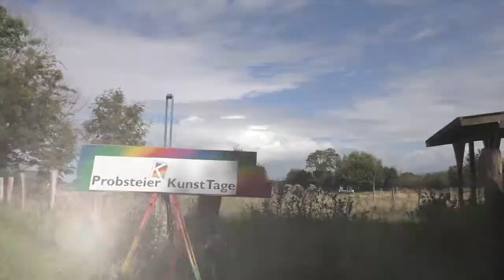Image Video - Kulturverein PROBSTEI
Kulturtage in der Probstei